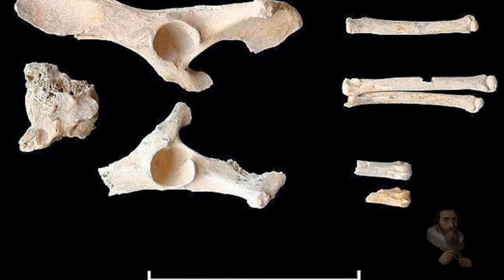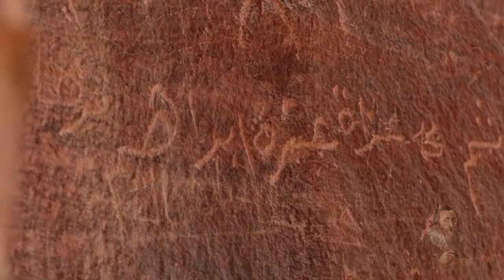Lost History: The Forgotten Jewel of Arabia - Al-'Ula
LBC: bWNFZxuNdZYMmVREg6RqJGNSVmqPMEyUiX
BTC: 1QJkTEah1ziYSy1yVQ42LYoN7etE9JVhTA